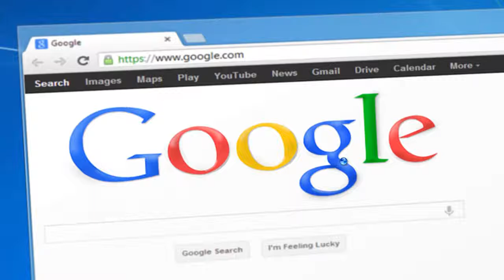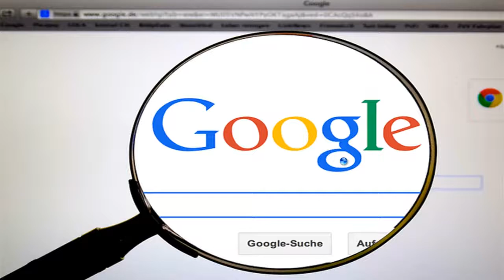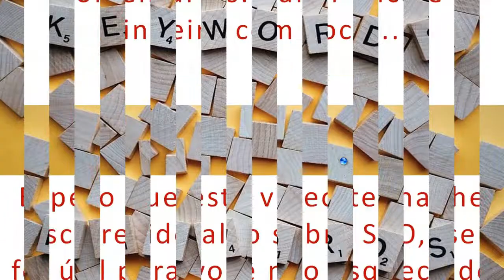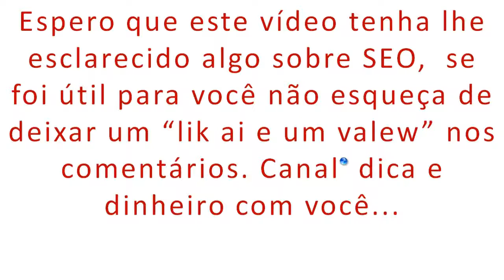O que é SEO e como funciona os motores de busca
■ Descrição
Os motores de busca têm duas funções principais: rastreamento e a construção de um índice, e fornecendo usuários de pesquisa com uma lista de classificação dos sites que você determinou são os mais relevantes.
SEO é uma disciplina de marketing focada no crescente visibilidade nos resultados dos buscadores orgânicos (-pago não). SEO abrange tanto os elementos técnicos e criativos necessários para melhorar a classificação, direcionar o tráfego e aumentar a consciência nos motores de busca.
Há muitos aspectos para SEO, a partir das palavras em sua página na forma como outros sites ligar para você na web.

Às vezes, SEO é simplesmente uma questão de ter certeza que seu site está estruturado de uma forma que os motores de busca entender.

Por que meu site precisa de SEO?
A maioria do tráfego web é conduzido pelos principais motores de busca comerciais, Google , Bing e Yahoo! . Embora a mídia social e outros tipos de tráfego pode gerar visitas ao seu site, os motores de busca são o principal método de navegação para a maioria dos utilizadores da Internet. Isto é verdade se o seu site fornece conteúdo, serviços, produtos, informações, ou apenas sobre qualquer outra coisa.

O que é SEO e como funcionam os mecanismos de busca?
INFORMAÇÕES SEO DE DIRETRIZES PARA WEBMASTERS DO GOOGLE
Google recomenda o seguinte para obter uma melhor classificação no seu motor de busca:
Crie páginas principalmente para usuários, não para os motores de busca. Não engane seus usuários ou apresente conteúdos diferentes para os motores de busca que você exibe aos usuários, uma prática comumente referido como "cloaking".

Faça um site com uma hierarquia clara e links de texto. Cada página deve ser acessível a partir de pelo menos um link de texto estático.
Crie um site útil e rico em informações, e escrever páginas que clara e precisa descrever o seu conteúdo. Certifique-se de que os seus "Titulo" elementos e atributos alt são descritivos e precisos.

Como fazer SEO e escolher as palavras-chave
O uso da palavra chave não pode faltar mais precisa ser limitado tem que aparecer no título, url, e no texto mais precisa ser de forma natural. Muito cuidado com o uso indevido de palavras chaves, muitas vezes pode causar problema.

■Como Faz Para Aumentar o Tráfego do Blog em Mais de 68% Em poucos Dias